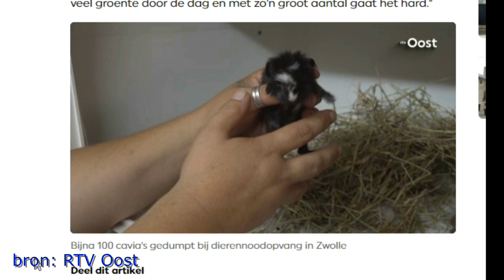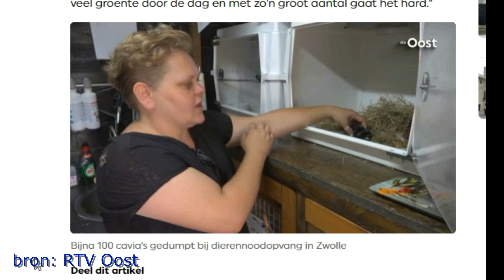Nieuwe Cavia en Evertjan helpt klussen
In deze video komt er een nieuwe cavia en Evertjan ( mijn eerste mannelijke personage) helpt met klussen.

🌸Hallo allemaal! :-) Ik ben Nathalie, welkom op dit gezellige kanaal.
Ik vlog en  film mijn leven met vooral veel (huis) dieren, muziek ,creatieve projecten en plantaardig leven.
Vanaf half 2022 ben ik begonnen met sketches. Personages die meespelen in de video`s om het wat luchtiger en gezelliger te maken met een vleugje humor :-)
Ook regelmatig livestreams op dit kanaal!!
Ik maak alles zelf :-)

Ik ben ook te vinden op Instagram @nathalie.roctus
TikTok Nathalie Terrienne

Zo help je dit kanaal te groeien :-)
Heel erg bedankt!
x Nathalie

Wil je mij en de dieren helpen? (Doneren zonder gedoe van creditcard of Paypal!! )

Of word lid van mijn kanaal.
Mijn dank is groot.

Veel kijkplezier
Liefs Nathalie